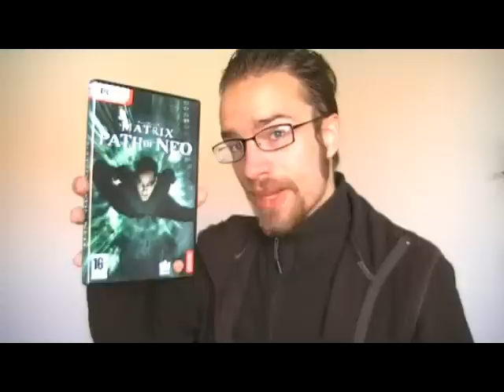The Matrix: Path of Neo(PC) game review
I recorded this today. I hope you enjoy it, and that I can help spark debate about the movie.